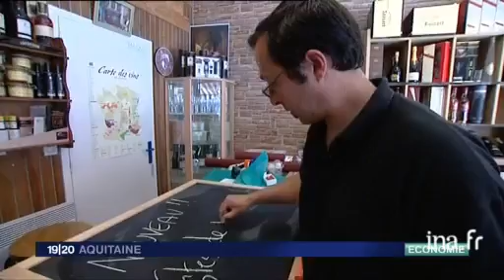Impact du thermalisme sur l'économie à DAX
21 mai 2010
50 000 curistes dans les 19 établissement de DAX, chacun dépense en moyenne 2358 euros. Chute de 15% du nombre de curistes depuis 2002. La compagnie thermale de DAX qui regroupe 4 établissements cherche a diversifier l'offre et développer la restauration. Les commerçants de DAX réalisent 20% de leur chiffre d'affaire avec la clientèle thermale Images d'archive INA